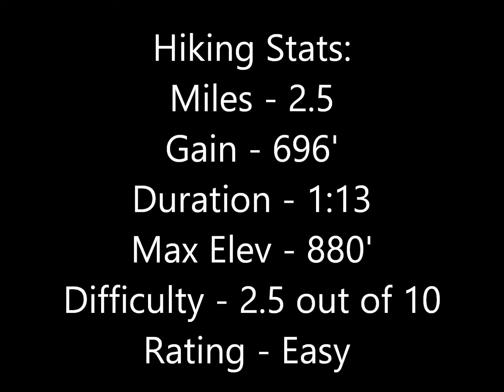Hike #125: The Flagpole Hill Loop: San Juan Capistrano, CA (Regular Version)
Hiking The Flagpole Hill Loop: San Juan Capistrano, CA.

Coastal foothills are often convenient places to hike.  Flagpole Hill is a case in point.  The trail is accessed from a coastal neighborhood, with a backdoor into the open spaces.  It doesn't take long to find some solitude.  Once reaching Flagpole Hill, a continuation along the ridge seems like the automatic next step.  I included the ridge high points before concluding the loop.  Nice way to utilize a free hour that I had on the day!